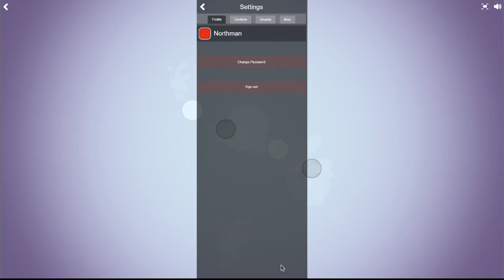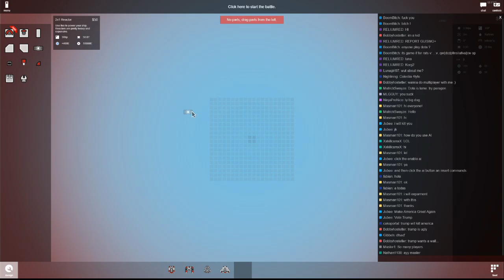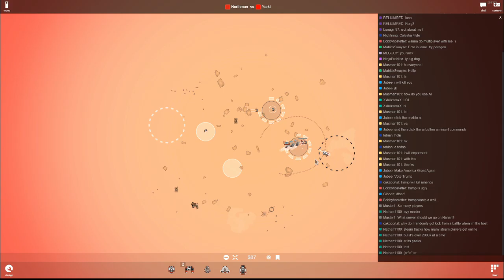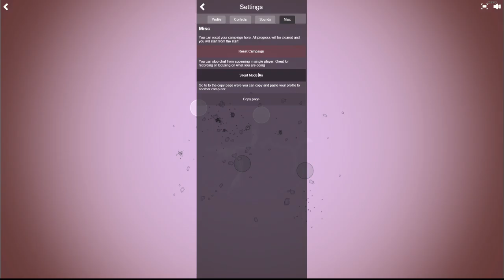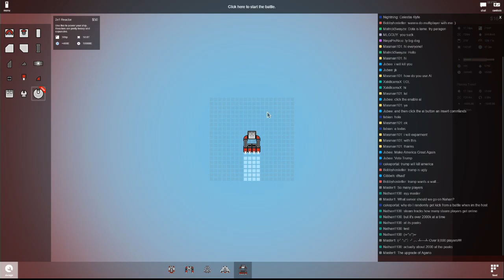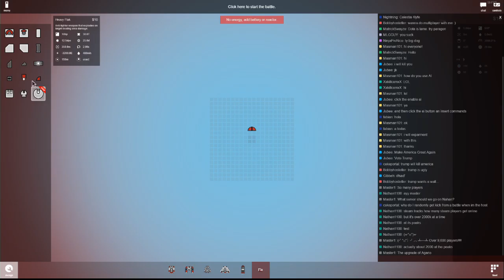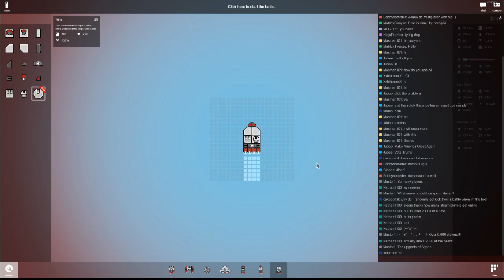Istrolid Ep 2 Learning the Ropes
In this episode with some minor difficulties of a technical nature we continue our journey through Istrolid's campaign missions.